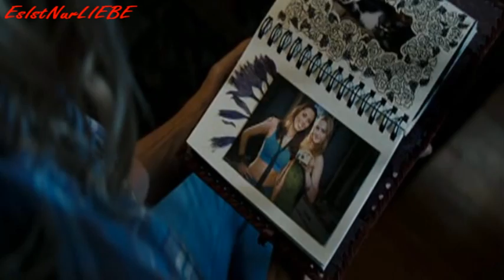The Life Before Her Eyes - Hello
* Do not watch this if you haven't seen the movie yet.

* If there is some confusion about the story, then read the timeline.

Song: Hello
Artist: Evanescence
Footage: The Life Before Her Eyes
Program used: Sony Vegas pro 8.
Maker: EsIstNurLiebe

Starring:
Evan Rachel Wood: Young Diana
Uma Thurman: Older Diana
Eva Amurri: Maureen
John Magaro: Michael Patrick

Story:
Diana, a young teenager, and her friend Maureen witness a school shooting. When they're conronted with the killer he asks who of them would die. Maureen sacrafices herself to save her Friend. 15 years later we see Diana, who is strugling with her life and the past, while her life is completely falling apart. She remembers the tragic event time and time again and so we learn a new thing as she remembers. One question rises: What would you do. And so we learn the truth about that tragic day.

Clip Maker:
EsIstNurLiebe(DieGaffer)

Timeline:
00:00-00:37 = Intro
00:37-00:59 = As Diana and Maureen are in the toilets they hear screaming, it turnes out a school shooting is going on. When the killer enters the toilets he gives the girls the choice: will he kill Maureen or Diana? Maureen sacrafices herself.
00:59-01:27 = On a quiet school day Diana and Maureen enter the toilets, they don't know that one of them shall die inside.
01:27-01:37 = 15 years later Diana struggles with her life. She can't live her life without thinking about her death friend. She'll never do that.
01:37-01:55 = Diana is at work. She works in the school where the tragedy took place. At one moment she thinks she sees Michael Patrick, the killer, wondering through the hallways. It is only her imagination.
01:54-02:09 = Seeing Michael Patrick makes Diana remember that tragic day. We go back in time and see Maureen who sacrafices herself. Michael asks Diana what she has to say. Diana replies by saying 'No. Don't kill me.'
02:09-02:21 = iana realizes she didn't deserve this life. Maureen did.
02:21-02:36 = Diana is walking the streets, as she sees her husband with another woman she wants to comfront him. She does not see that a car is about to hit her. When she turns around, and falls, the woman by her husband's side turns her head. It is the younger Diana.
02:36-02:46 = Diana, 17 again, is in the hospital for an abortion. She doesn't want this as nothing is wrong with her. 15 years later Diana is in the hospital again, after an almost-accident, and knows nothing is wrong with her, once more.
02:46-03:02 = It is 15 years to the day the shooting happened. Diana is in the school to lay flowers for the victims. As she enters the toilet she hears Maureen's voice and drops the flowers.
03:02-03:31 = e are 15 years back in time. Michael Patrick enters the room and gives the girls a choice: Diana or Maureen. Maureen sacfafices herself for Diana, but Michael asks what Diana has to say. As Diana replies with 'No. Don't kill me.' Micheal asks her who he should kille then.Upon hearing this Diana says he should kill her.
03:31-03:51 = Diana leaves the school, the flowers at the door of the toilet. At home she looks at a picture of herself with Maureen. She is all that is left of yesterday, only a part of the past.
03:51-04:24 = We are back in the toilets. Diana again says Michael should kill her. Upon hearing this he shoots. Diana is falling on the ground as Maureen loses grip over her hand. We see Diana's mother screaming her name. Diana is now dying on the floor of the room. It is now clear that Diana saw her life before her eyes and decides to let her friend live. As Diana is breathing her final breath she remembers happy times with Maureen.

I do not intend to harm any form of copyright.